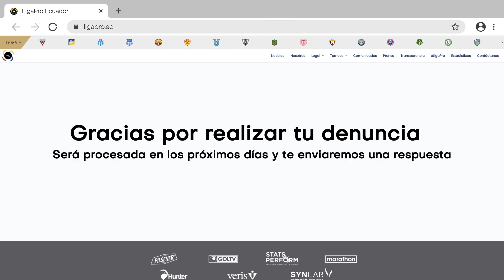Canal de denuncias LigaPro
¿Tienes alguna denuncia, vinculada al torneo, que realizar?

Te mostramos como acceder al Canal de denuncias en la web de LigaPro.